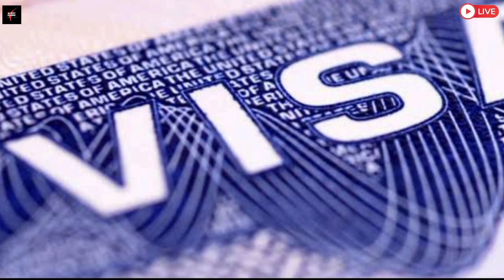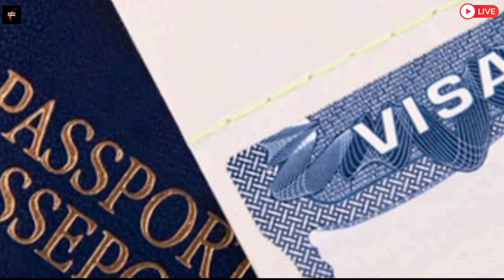💥Kuwait Offer Letter Scam ¦¦ Kuwait Visa Fraud Agent ¦¦ Kuwait Breaking News ¦¦ Kuwait Khabar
⏩KuwaitNews
KuwaitTodaysNews
KuwaitBreakingNews
KuwaitLiveNews
KuwaitHindiNews
KuwaitTopNews
KuwaitNewsHeadlines
KuwaitNewsUpdates
KuwaitOfferLetterScam
KuwaitVisaFraudAgent